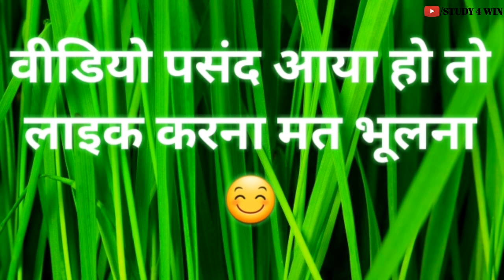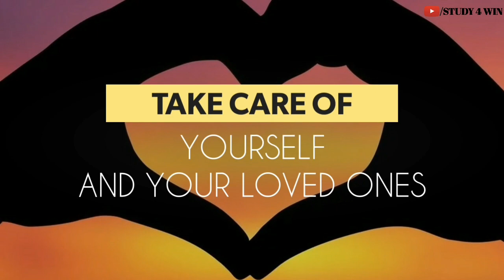One Word Substitution|English Grammar |Part 4||IBPS,DSSSB,CTET,CGL,SSC by Study 4 win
HEY FRIENDS, HOWS YOU

IN THIS VIDEO I AM COVERING SOME ONE WORD SUBSTITUTIONS.

SEE THE FULL VIDEO AND HELP US TO GROW, COMMENT SECTION IS OPEN FOR YOU ALL TO ASK ANY DOUBTS. THANKS...KEEP LOVING KEEP SUPPORTING. CHEERS.